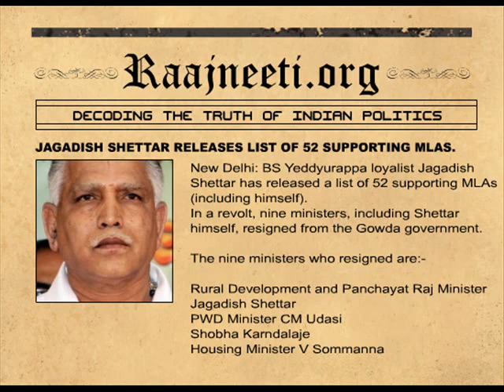JAGADISH SHETTAR RELEASES LIST OF 52 SUPPORTING MLAS.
New Delhi: BS Yeddyurappa loyalist Jagadish Shettar has released a list of 52 supporting MLAs (including himself).